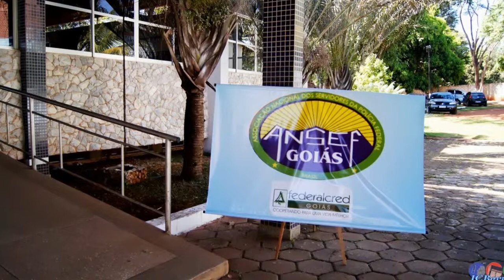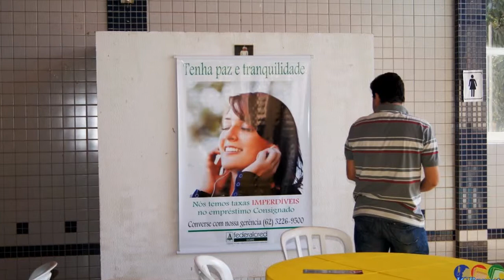Dia dos pais 2013 ANSEF GO